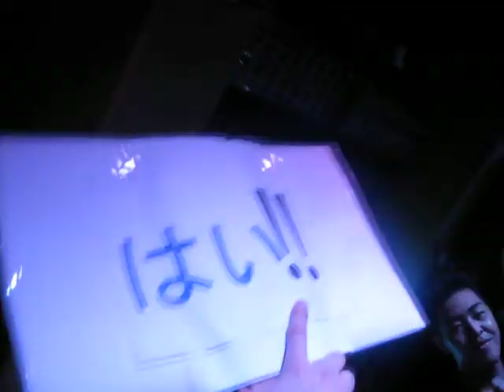C-Nil and Monkey King perform 'Tick Tock' at BluJaz Singapore!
tearin up blujaz with the mixtape song 'Tick Tock' as part of the Hard Rockin'2 event  in Singapore